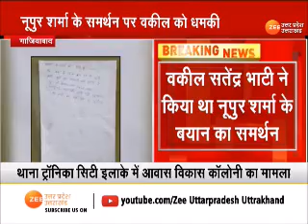BreakingNews:नूपुर शर्मा के समर्थन पर वकील को धमकी | Latest Update| Nupur Sharma